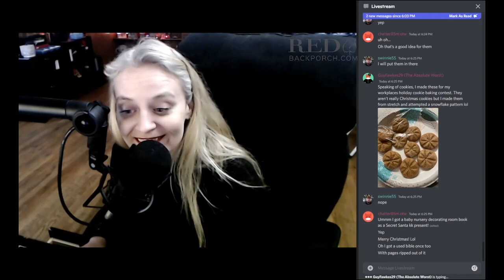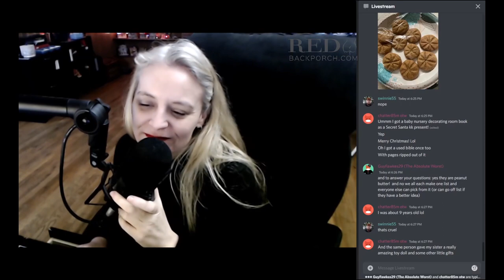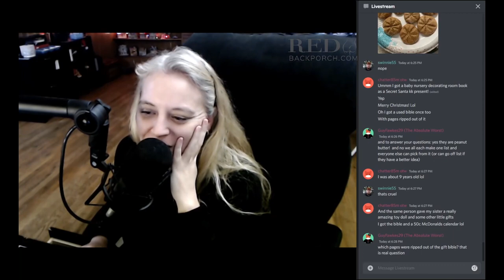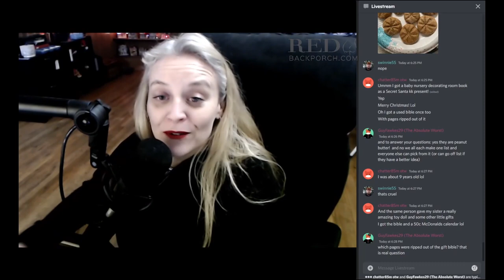What's the Worst Present You've Ever Received?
From the Munch and Movie Live Stream 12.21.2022 available on